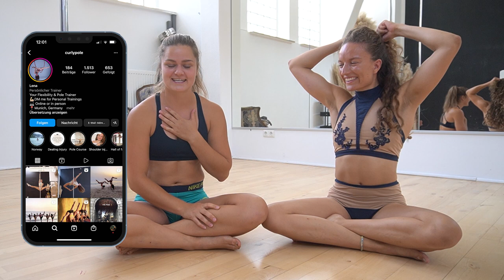POLE DANCE für Anfänger | Von blauen Flecken und Erfolgserlebnissen | VLOG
Ihr wolltet schon immer mal den ästhetischen, schönen und sehr anspruchsvollen Sport des POLE DANCE ausprobieren? Genau so ging es mir auch! Deshalb nehm ich euch mit diesem VLOG heute mit und zeige euch meine Erlebnisse.

In diesem Video zeige ich euch, worauf es beim POLE DANCE ankommt und worauf man gerade als Anfänger achten muss.

00:00 - Intro
00:36 - Aufwärmen
00:51 - Climb
01:07 - Invert
02:14 - Seat
03:42 - Spins
06:02 - Fazit

Du möchtest Handstand lernen? Dann schau mal bei meinem Onlinekurs "Handstand lernen in 12 Wochen" vorbei oder melde dich gerne, wenn du Fragen hast!

Falls du schon Handstand kannst oder an anderen Skills wie Spagat, Pull-Ups oder ähnlichem interessiert bist, frag mich auf Instagram nach meinem Personal Online Coaching Angebot

SPARE 10% bei folgenden Shops mit ➡ CAROUPSIDEDOWN

(sogar 15% mit meinem Code ;-)

*Werbung! -- Wenn du bei diesen Shops mit meinem Code einkaufst, bekomme ich eine Provision. Die genannten Produkte verwende ich selbst, und bin absolut zufrieden, sonst würde ich sie dir nicht empfehlen :)

Bitte denkt daran: Passt bei allen Übungen gut auf euch auf. Das Absolvieren der geschilderten Übungen erfolgt auf eigene Gefahr. Grundsätzlich gilt: Der Computer kann eine persönliche Beratung nicht ersetzen. Solltet ihr euch bei einer Übung unsicher sein, konsultiert unbedingt einen ausgebildeten Trainer. Vor Aufnahme des Trainings sollte ein Arzt zu Rate gezogen werden, insbesondere bei bekannten gesundheitlichen Einschränkungen. Treten während einer Übung Beschwerden auf, ist das Training abzubrechen und ein Arzt zu konsultieren.